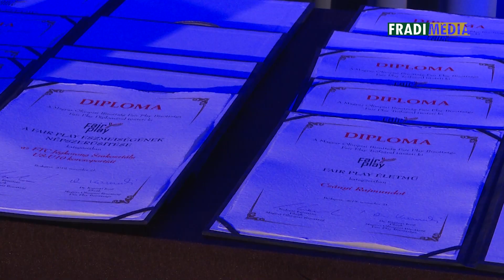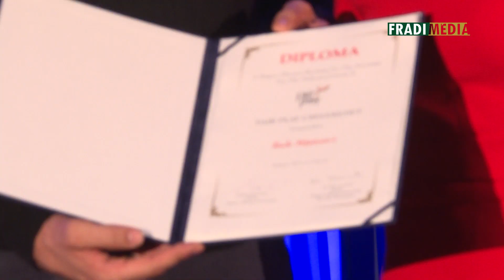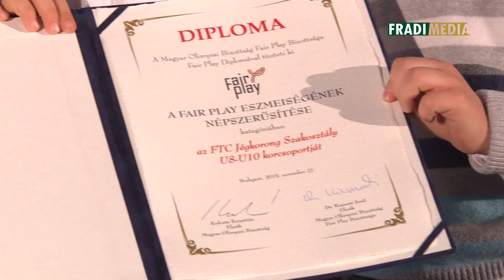FM | Élen a sportszerűségben a Fradi - MOB Fair Play Díjátadó | 2019.11.21.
A Magyar Olimpiai Bizottság megtartotta 2019-es ünnepélyes Fair Play Díjátadó Gáláját. A Ferencvárosi Torna Club két kategóriában is érintett volt. Fair Play Cselekedetért kapott díjat férfi kézilabdacsapatunk korábbi kapusa, Rade Mijatovic, míg a Fair Play Eszmeiségének Népszerűsítése kategóriában is díjazott volt. A díjat jégkorong szakosztályunk utánpótlásának U8-U10-es korosztálya érdemelte ki integráló gyermek siketjégkorongos programjával.